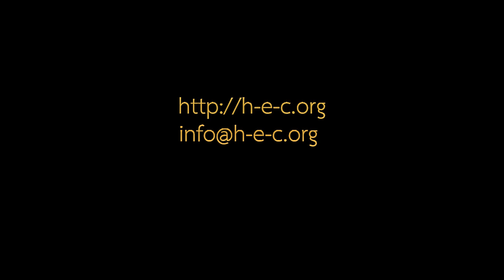H-E-C Biblijski čas: „Evanđelja“ 24) 11.10.2009. Jovan 9